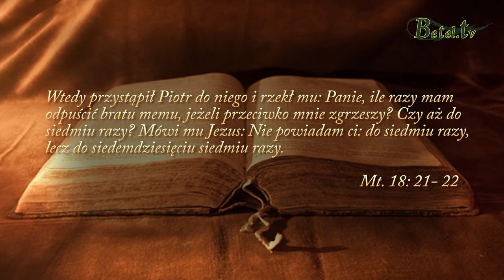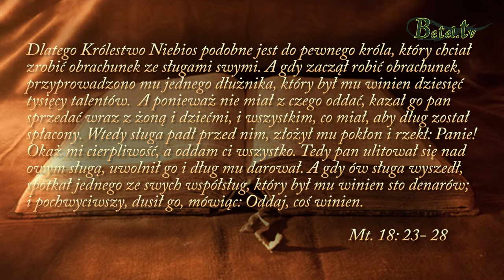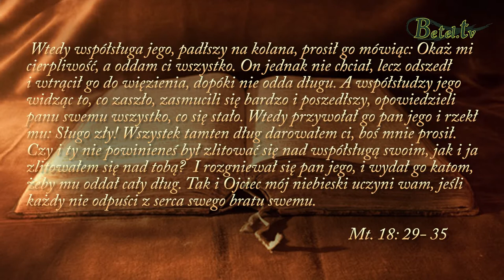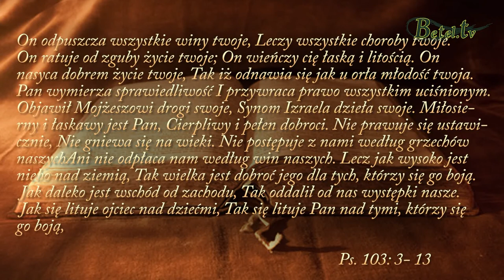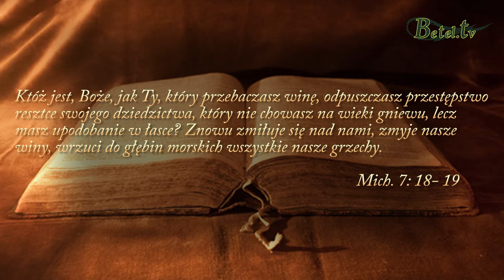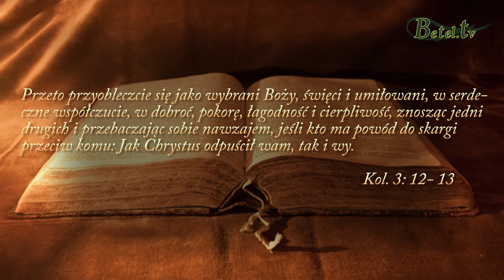Przebaczenie- pastor Andrzej Luber